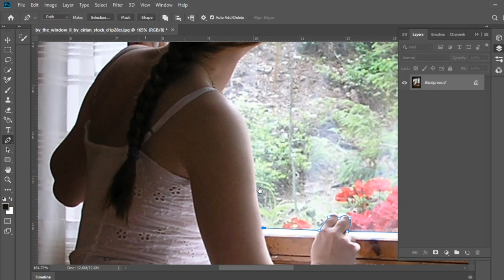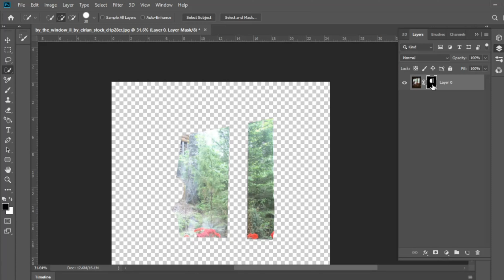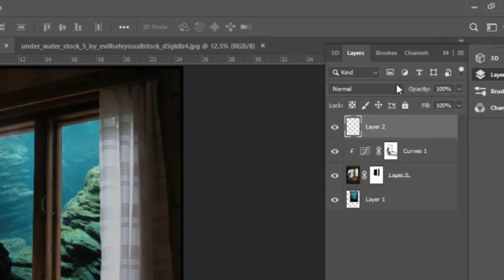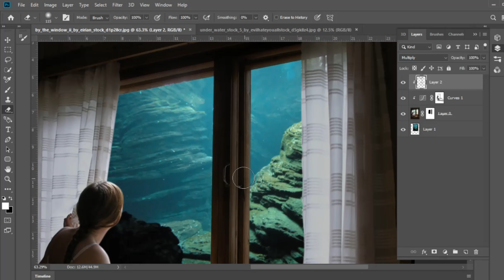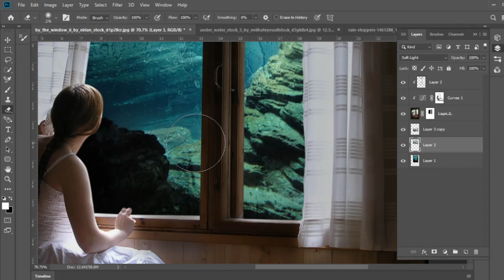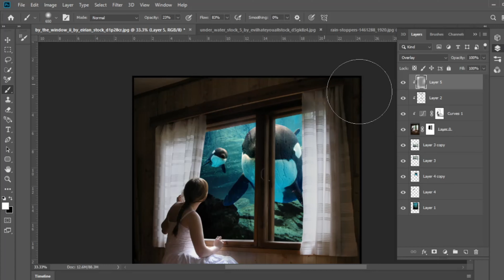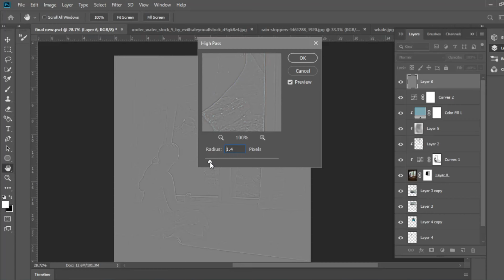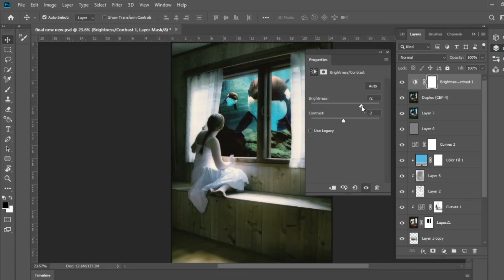Dramatic Window Manipulation Effect in Photoshop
This Video Teaches Anyone how to use  PHOTOSHOP Software to Design  making use of all common and most used tools on the toolbar. At the End, you will Love what you see..